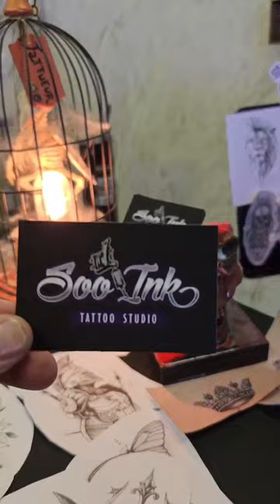Seth Gueko feat Kanoé - On a kiffé leur gaine-dé